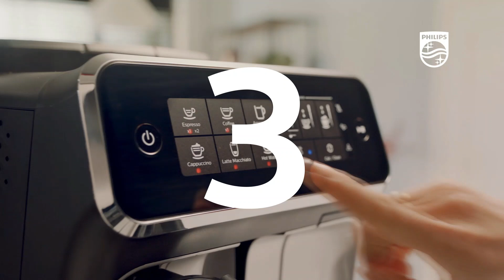Philips 3200 a 5000 LatteGo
Lahodné kávové speciality snadněji než kdy předtím s nejrychlejším čištěním systému na mléko.